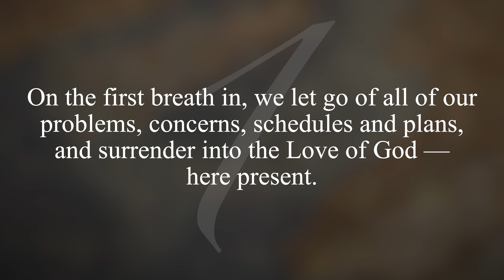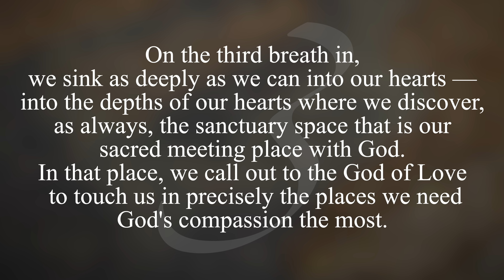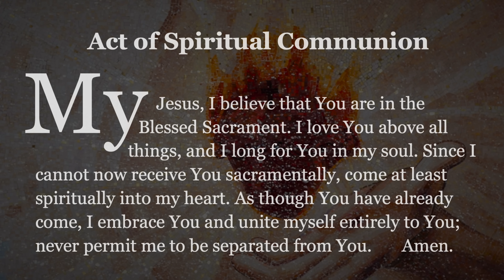21st SUNDAY IN ORDINARY TIME | Sacred Heart of Punta Gorda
Which door will you enter today?

Sacred Heart Parish in Punta Gorda, FL
Celebrates the Sunday Catholic Mass (Eucharist)
for 21st Sunday in Ordinary Time.

// CHAPTERS //

00:00 - Brief Centering Prayer
01:12 - Opening Greeting
01:58 - Opening Hymn
04:55 - Opening Prayer
05:08 - Pastor’s Greeting
05:56 - Penitential Rite
09:54 - Reading I
11:26 - Responsorial Psalm
12:48 - Reading II
14:19 - Gospel Acclamation
15:13 - The Gospel
16:55 - Homily
27:00 - Prayers & Response
30:34 - Eucharistic Prayer
38:44 - Communion
44:29 - Pastor’s Message
45:25 - Final Blessing
45:56 - Recessional Hymn
48:58 - Credits

// SUNDAY ONLINE MASS //

The Celebrant/Presider is Father Jerome (Jerry) Kaywell - Pastor
The Lector is Gwen Coté - Pastoral Associate
The Sunday Mass is Recorded & Produced by Brent Billman and Darrell Nutt
Audio & Video Editing by Darrell Nutt
Audio Assist by Don Fortunato

// MUSIC //

Rory Dewey - Music Director, Piano, Vocals
Rebecca Finly - Choral Conductor, Music Director Assistant, Vocals
Richard Iannuzzi - Drums
Tony D’lorio - Bass GuitarBill Fredricks, Lori Adams/D’lorio & Grace Helgemo - Vocalists

// SONG CREDITS //

ENTRANCE:
“Our God Is Here”
Chris Muglia 2001
Published by Spirit&Song, division of OCP

GLORY TO GOD:
Text: 2010 ICEL

RESPONSORIAL PSALM:
“GO OUT TO ALL THE WORLD AND TELL THE GOOD NEWS”
Psalm 117

ALLELUIA
HOLY, HOLY:
Text: 2010 ICEL

WHEN WE EAT THIS BREAD:
Text: 2010 ICEL

COMMUNION SONG:
“Oceans Will Part”
Words and Music by Ben Fielding
2006 Ben Fielding/ Hillsongs Publishing

RECESSIONAL SONG:
“I Don't Know Why Jesus Loves Me”
Words and Music by Andre Crouch 1971
EMI and CMG Publishing

for more from Sacred Heart Catholic Church of Punta Gorda, FL.
We love your comments. Please keep them coming!